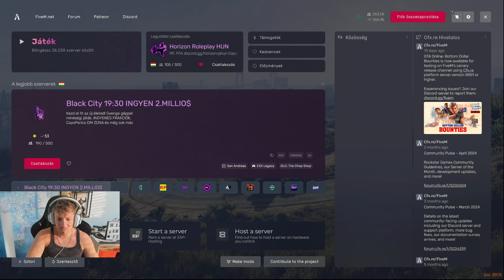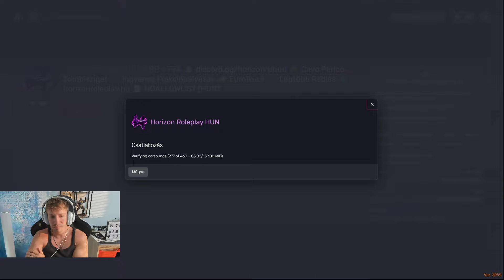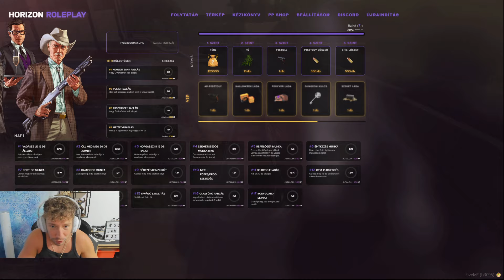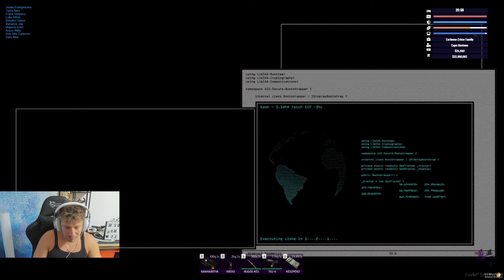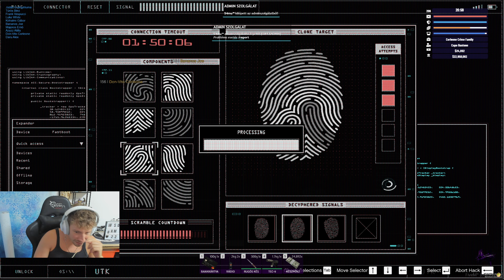GTA V RP HORIZON ROLEPLAY 2024.07.21 200IQ BANKRABLÁS SIKER!